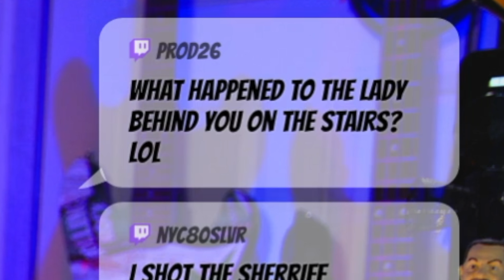The WORST TOASTS Ever!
Grab a Red Bull. Drink it. And follow that with 10 more... NOW, TRY TO KEEP UP!  All the best parts of a LIVE SATURDAY SHOW crammed into minutes of intense cray x 2!

For a great LIVE experience, watch on Twitch as well at ENTERTAINER88 Channel in the MUSIC Category! Every Saturday LIVE 8pm EDT! And chat in your requests!   Until then, gulp, Red Bull AND GO!!!

E88